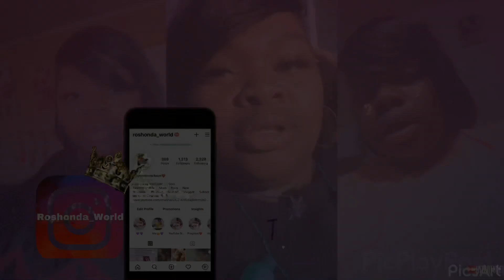Story Time|| Why I quit my Job after One Week!!!! 🤣😭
Zodiac: Cancer♋️
Birthday:July 14
Favorite Color:Purple & Red
Married
2 kids

Goal For 2021 is to just live and be happy🥰